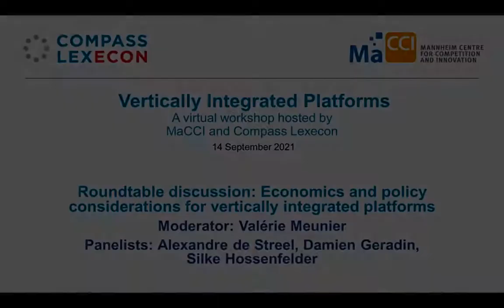Conference on Vertically Integrated Platforms - Policy Panel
The virtual conference  "Vertically Integrated Platforms" was jointly organized by MaCCI and Compass Lexecon and took place on September 14 2021.

Silke Hossenfelder (Bundeskartellamt), Damien Geradin (Geradin Partners), Alexandre De Streel (University of Namur & CERRE) and Valérie Meunieur (Compass Lexecon, moderator) discuss:
"Economic and Policy Considerations for Vertically Integrated Platforms"

Podcast theme music by Transistor.fm. Learn how to start a podcast